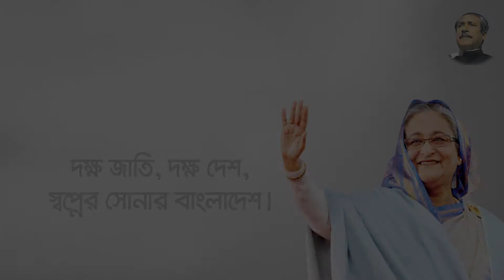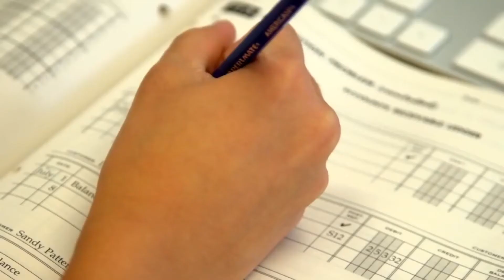BAPPI Bangladesh Association of Private Polytechnic Institute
প্রচারে বাংলাদেশ কারিগরি শিক্ষা বোর্ড
Courtesy of : BAPPI Bangladesh Association of Private Polytechnic Institute